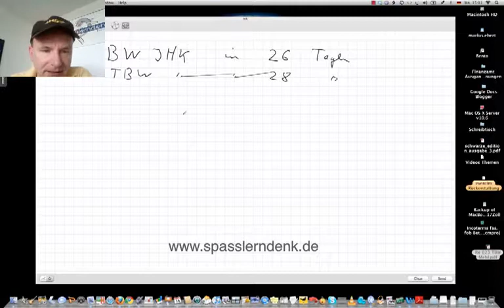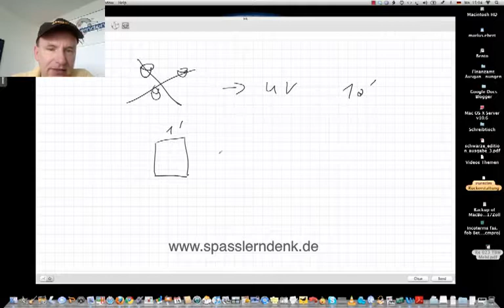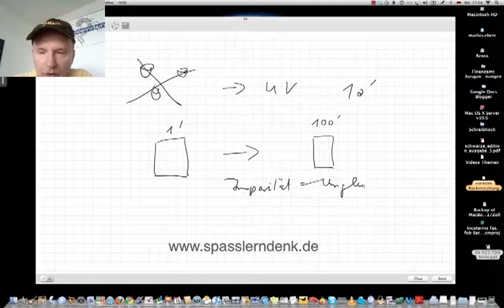Imparitätsprinzip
Beispiele:
• Betriebswirt
• Technischer Betriebswirt
• Technischer Fachwirt
• Industriefachwirt
• Wirtschaftsfachwirt
• Handelsfachwirt
• Personalfachkaufmann
• Industriemeister
• Küchenmeister
• Restaurantmeister
• Hotelmeister
• Abwassermeister
• Wassermeister